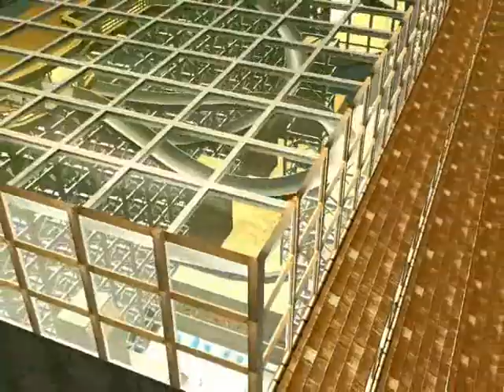Nathan's Indoor Swimming Pool 3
!!!PLEASE READ!!! Well, here you go. I'm on a mission to prove myself capable of competing with the likes of LeGlaude and ALLORIA and other RCT3 greats.

Thankyou all and I hope you enjoy my creations.

basilthecornsnake
MAKE IT
FILM IT
DELETE IT

Ps: As usual, just like ALLORIA, no cheats or custom scenery is ever used in my work.